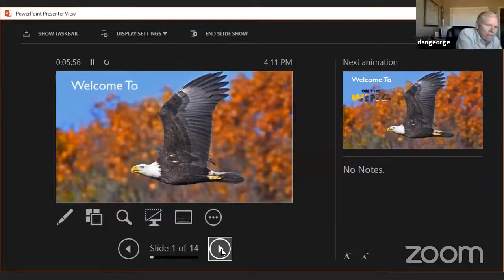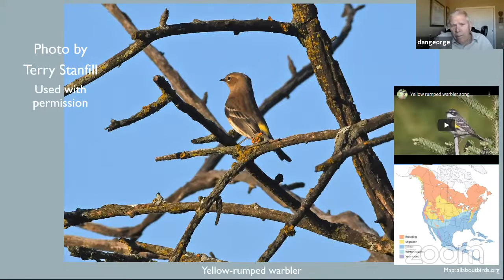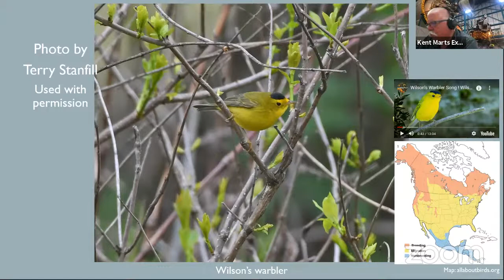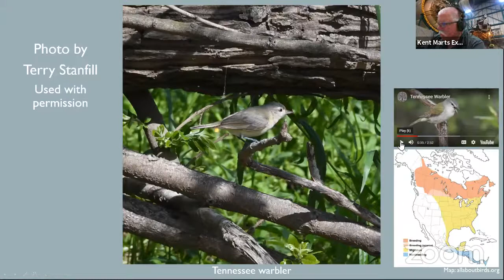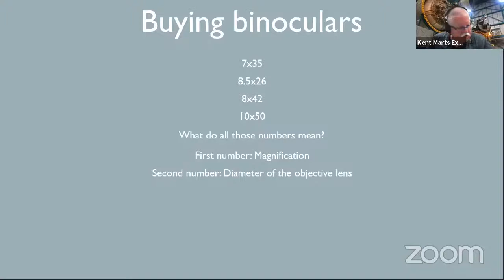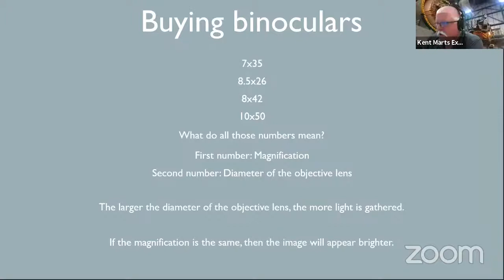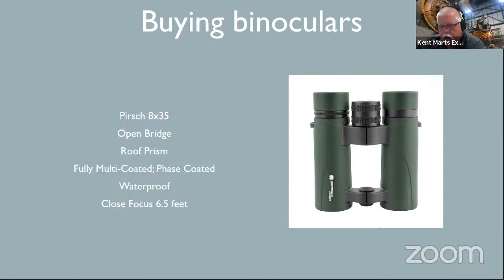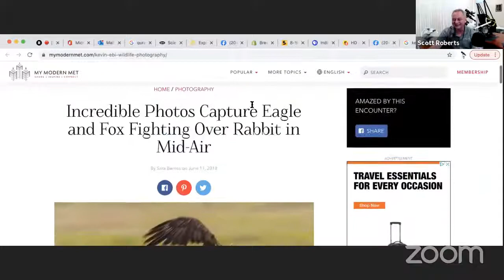Warblers & Choosing Your First Binoculars - On The Wing Explore Alliance MENTOR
There are 50 species of Warblers that live in the USA and they can be found in every state. Although they are. common that are beautiful to look at and they can help eliminate insects from your yard.

Dan George gives us tips on how to select your first pair of birding binoculars.

On The Wing is a free and educational program that you can watch it live.